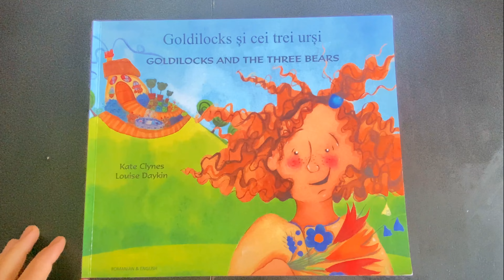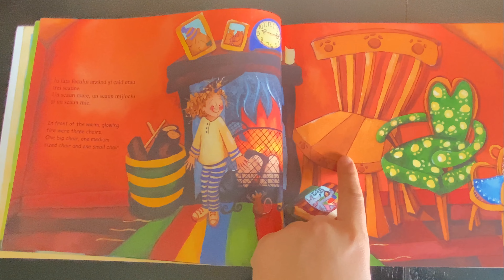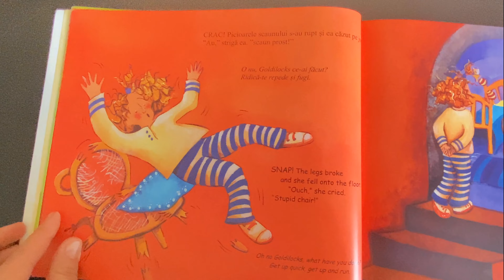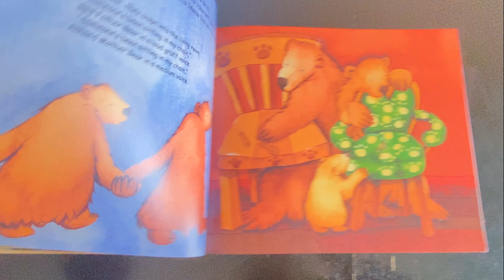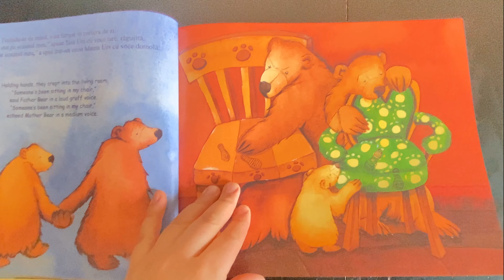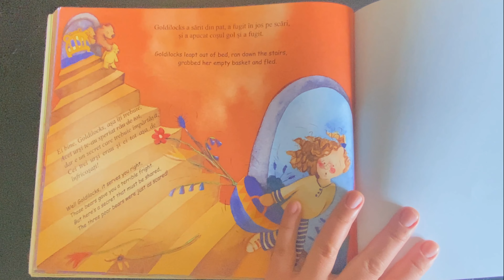Goldilocks Read In Romanian